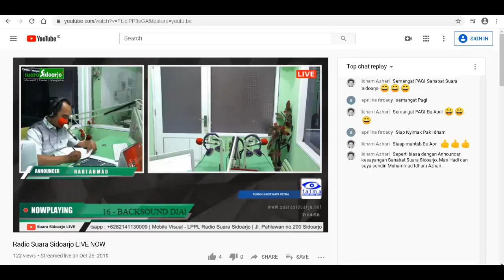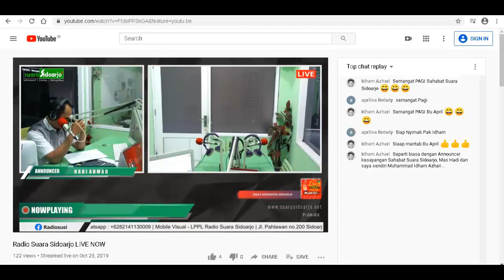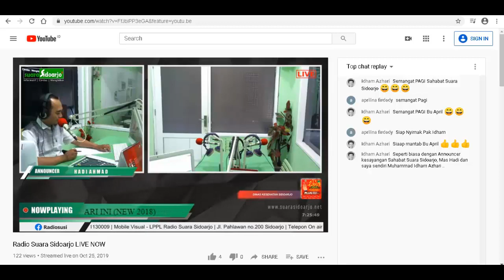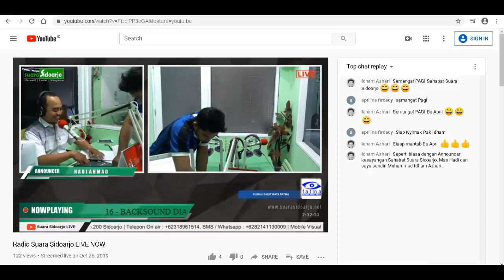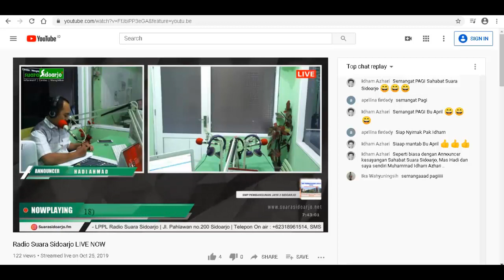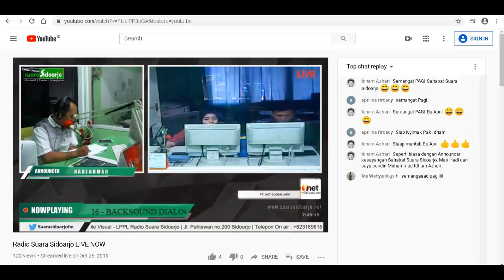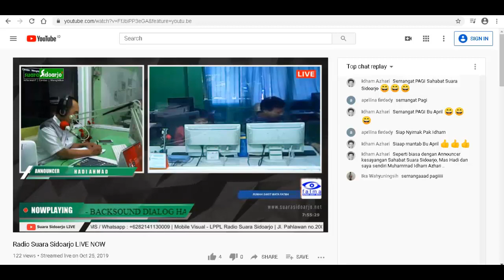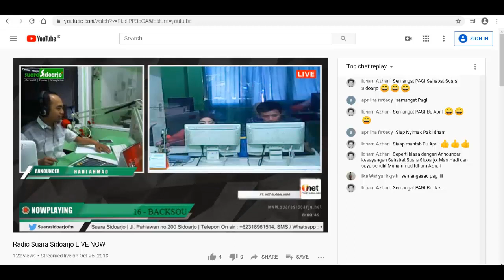DIGITAL BRANDING pada Era Marketing 4.0 - Bagian Kedua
DIGITAL BRANDING pada Era Marketing 4.0 - Bagian Kedua melalui RADIO SUARA SIDOARJO! .. Edisi 26 Oktober 2019 (Edisi ke-31) ... dengan topik besar DIGITAL BUSINESS SERIES...

Sobat DIGITAL, ini adalah Pemaparan rutin saya pribadi melalui Radio Suara Sidoarjo (Sidoarjo - Jawa Timur) tiap Sabtu Pagi, pukul 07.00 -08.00 ..

DIGITAL BUSINESS SERIES membahas banyak aspek DIGITAL ... mulai dari DIGITAL LITERACY, DIGITAL STRATEGY / DIGITALIZATION (IT / IS), DIGITAL TRANSFORMATION (DIGITAL STARTUP), DIGITAL MARKETING dan lain-lain yang berhubungan dengan DIGITAL (BUSINESS) ...

Video2 Tutorial ONLINE BUSINESS & DIGITAL MARKETING dapat Sobat DIGITAL simak melalui Channel YouTube  berikut:

CALL/WA 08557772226 (Idham Azhari) untuk Konsultasi Gratis & Sinergitas Berkelanjutan!..